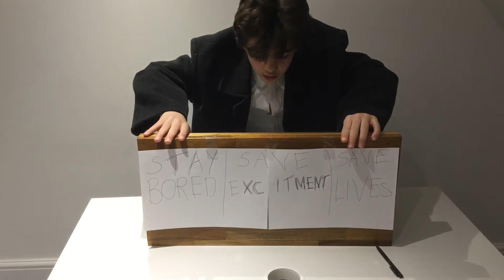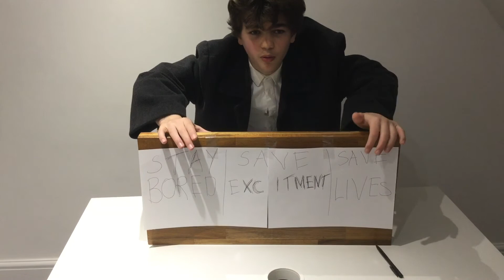Boris Johnson’s speech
Don’t take seriously